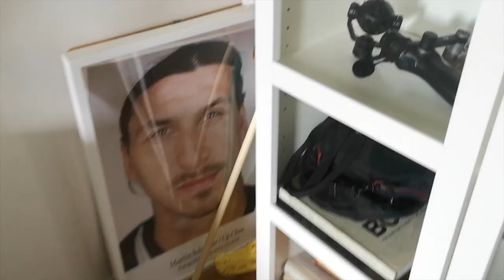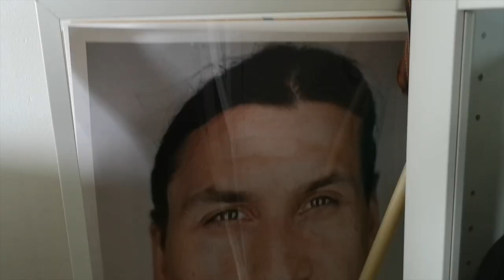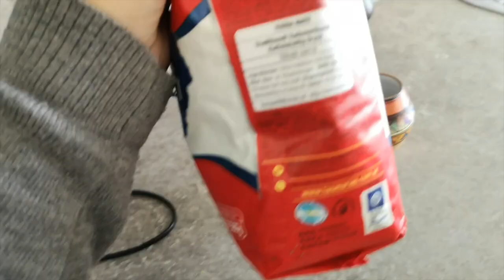5 Knäppa saker hemma hos oss | (OBS! Känsliga tittare VARNAS!)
Nayeli och jag går på upptäcksfärd i vår lägenhet och hittar 5 ovanliga och konstiga saker som vi har hemma hos oss som kanske inte andra har. En del grejer kanske vi är ensam om dessutom . . .  Känsliga tittare Varnas!